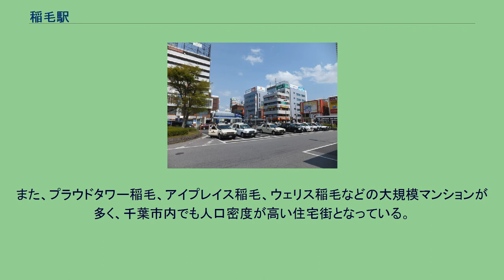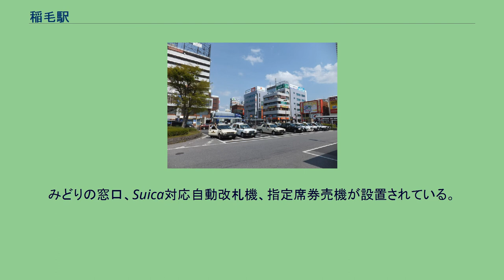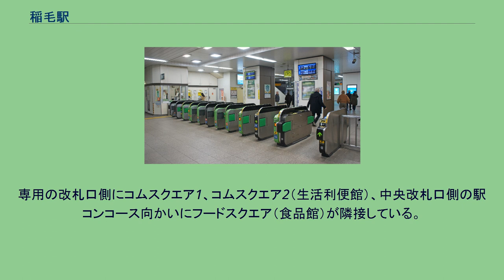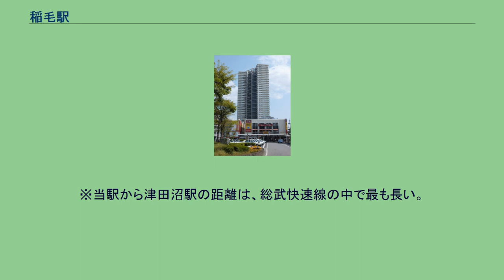稲毛駅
東口（2019年12月） 稲毛駅（いなげえき）は、千葉県千葉市稲毛区稲毛東三丁目にある、東日本旅客鉄道（JR東日本）総武本線の駅である。
運転系統としては、快速線を走行する横須賀・総武快速線、および緩行線を走行する中央・総武緩行線の2系統が停車する。
東口側（奥はプラウドタワー稲毛） 千葉市都市計画マスタープランによる重要地域拠点（副都心機能）を有する稲毛区の中心駅である。
横須賀・総武快速線（総武線快速）、中央・総武緩行線（総武線各駅停車）の2路線が乗り入れている。
近傍には京成電鉄の京成稲毛駅が位置している。
明治初期には文人墨客に愛された別荘地・保養地として、また昭和初期には軍郷として古くから栄えた街である。
京成電鉄の京成稲毛駅方面に向かうと商店街が広がり、稲毛浅間神社の門前町が広がる。
駅周辺には千葉ステーションビルの駅ビルであるペリエ稲毛（Perie）や総合スーパーのイオン稲毛店のほか、居酒屋、レストランなどの飲食店、アミューズメント施設などが点在している。
また、プラウドタワー稲毛、アイプレイス稲毛、ウェリス稲毛などの大規模マンションが多く、千葉市内でも人口密度が高い住宅街となっている。
明治時代頃には国道14号付近に海岸線があり、海水浴や潮干狩りの客で賑わうリゾート地であった。
1888年（明治21年）、県内初の海水浴場が開かれ、同年、医学士の濱野昇により「稲毛海気療養所」（後の海気館）が設立、多くの文人墨客が小説執筆や静養のため訪れていた。
また、神谷伝兵衛や愛新覚羅溥傑ゆかりの地でもあり、国登録有形文化財の神谷伝兵衛の別荘「旧神谷伝兵衛稲毛別荘」や溥傑夫妻が新婚生活を送った和風別荘建築「千葉市ゆかりの家・いなげ」が保存されている。
当駅に乗り入れている路線は線路名称上の総武本線であり、運行系統としては快速線を走る横須賀・総武快速線（総武線快速）、および緩行線を走る中央・総武緩行線（総武線各駅停車）の2系統が停車する。
この他に京成稲毛駅から徒歩で約8分の場所に位置している。
なお、千葉市は過去に千葉都市モノレールを穴川駅から延伸させ、稲毛海岸駅に至る路線を計画しており、その際に中間駅として、当駅に乗り入れる計画が構想されていた。
しかし、費用対効果が低いとして、2019年9月にこの計画は廃止となった。
みどりの窓口、Suica対応自動改札機、指定席券売機が設置されている。
管理駅として新検見川駅を管理している。
同線は千葉駅 - 幕張車両センター間の回送線も兼ねており、房総地区のみで運用される209系2000番台・2100番台の回送列車が当駅を頻繁に通過する。
JR東日本管内の駅では浅草橋駅に次いで第96位である。
1日平均乗車人員の推移は下記の通り。
年度全体の乗車人員を365（閏日が入る年度は366）で除して1日平均乗車人員を求めている。
千葉市の条例により、駅周辺の多くが路上喫煙禁止区域になっている。
駅ナカ商業施設として「ペリエ稲毛」があり、専用の改札口が併設されている。
専用の改札口側にコムスクエア1、コムスクエア2（生活利便館）、中央改札口側の駅コンコース向かいにフードスクエア（食品館）が隣接している。
稲毛駅東口駅前広場 穴川十字路・スポーツセンター方面（京成バス、ちばシティバス）や、スカイタウン・平和交通本社・にれの木台方面（平和交通）へのバスが発着している。
また、千葉内陸バスと東京空港交通の共同運行便である羽田空港 - 稲毛駅・四街道地区の空港リムジンバスと京成バスと千葉内陸バスが運行する成田空港 - 稲毛駅・千葉みなと駅の空港リムジンバス(千葉成田線)も発着する。
美浜区各方面へのバス（千葉海浜交通、あすか交通、ちばシティバス）が発着している。
※当駅から津田沼駅の距離は、総武快速線の中で最も長い。